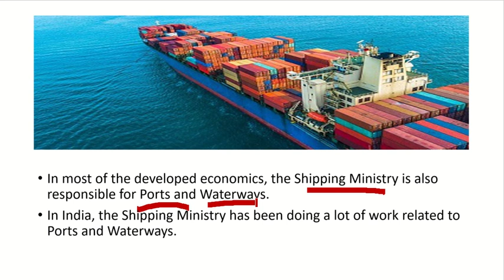Ministry of Shipping, Ports and Waterways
Current Affairs# Ministry of Shipping# Change Name# Ministry of Shipping, Ports and Waterways# PM Modi# Knowledge#